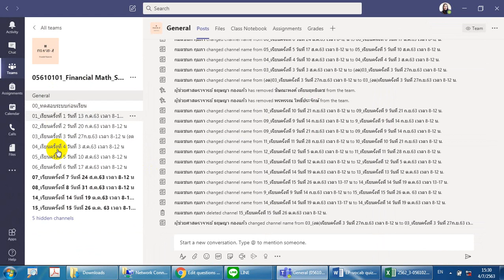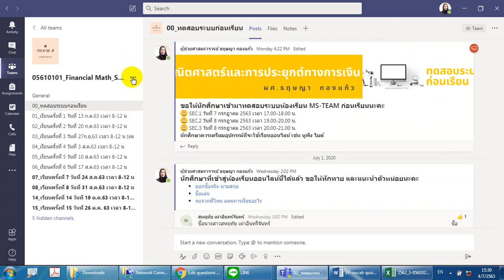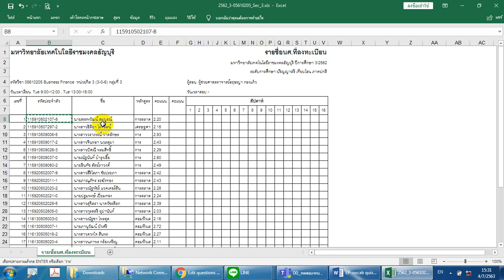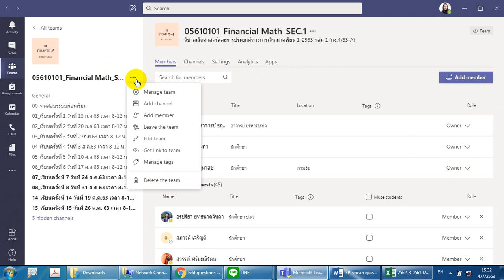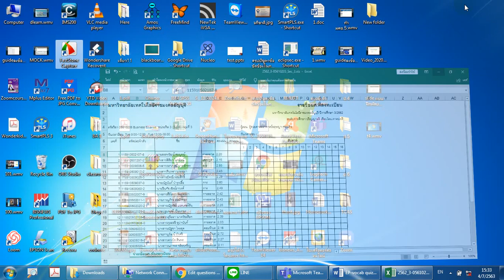แนะนำAdd สมาชิกเข้า team